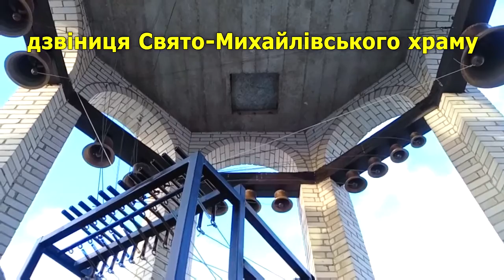Колокольный гимн Украины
Как для храма это конечно не  приемлемо. Ладно это были бы куранты, но и то мелодия обычно нейтральная.
А так вообще звучание хорошее.

видеоролик позаимствован с канала:
DZVONAR